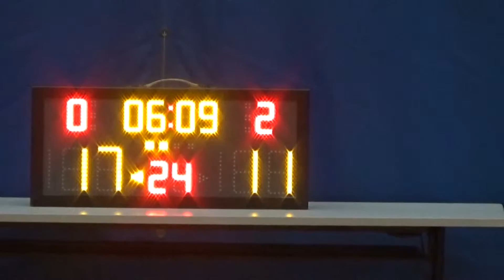20161209 惠僑 VS 桃花島 2nd Quarter